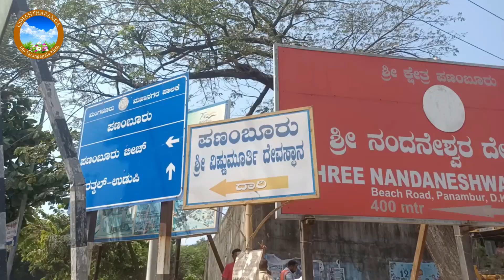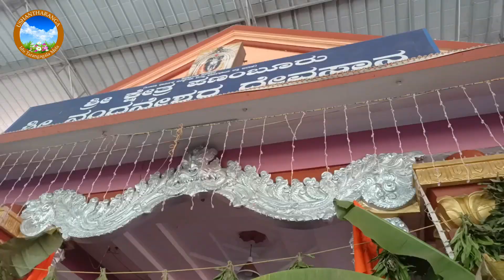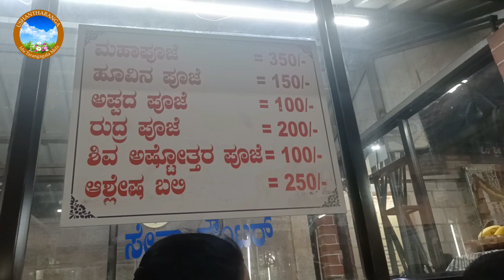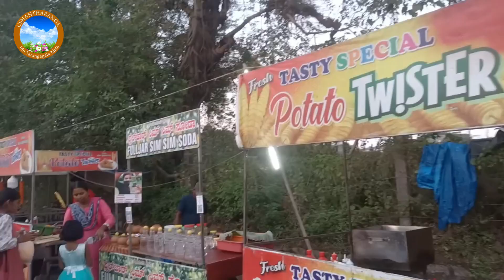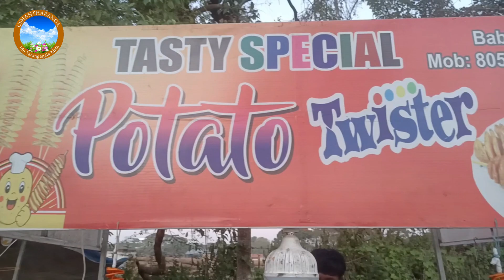ಮಂಗಳೂರು ನಂದನೇಶ್ವರ ದೇವಸ್ಥಾನದ ಜಾತ್ರೆ